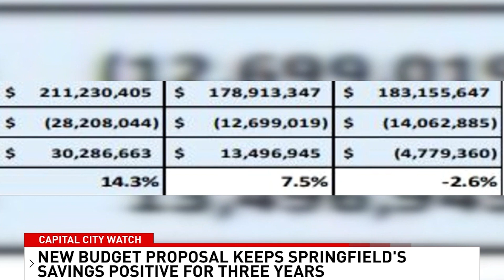This City's New Budget Will Keep Their Savings in the Positive for Three Years